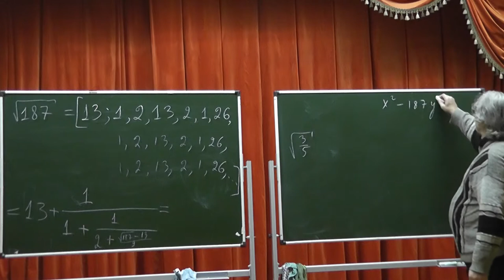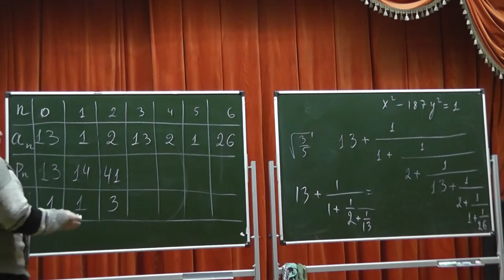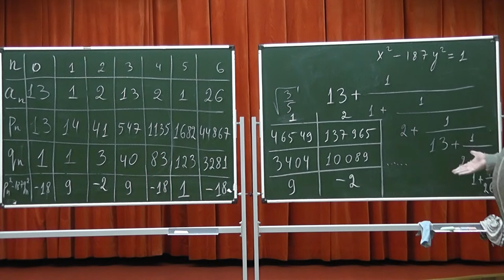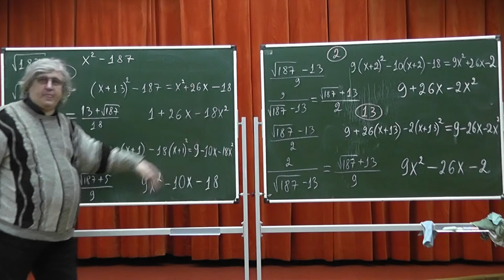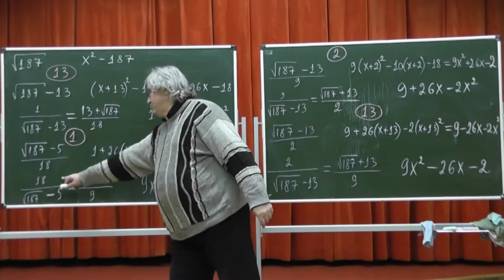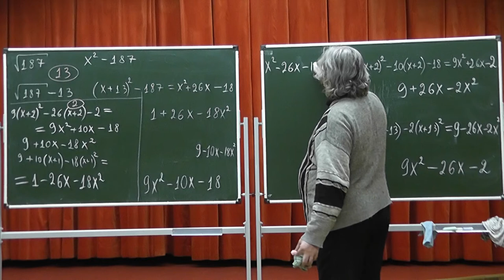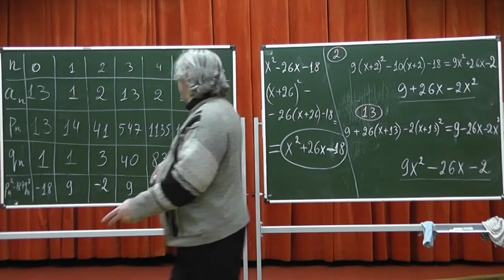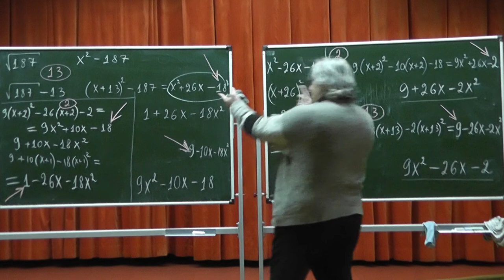356 Подходящие дроби числа квадратный корень из 187